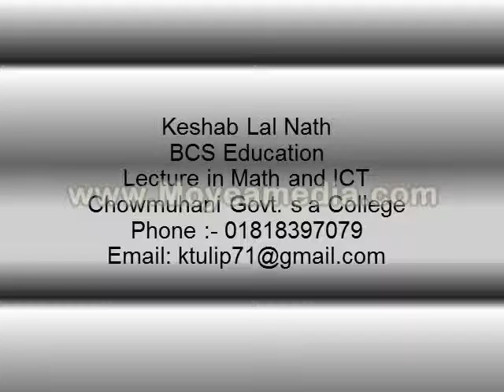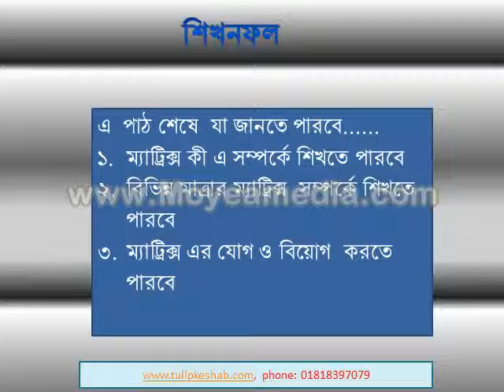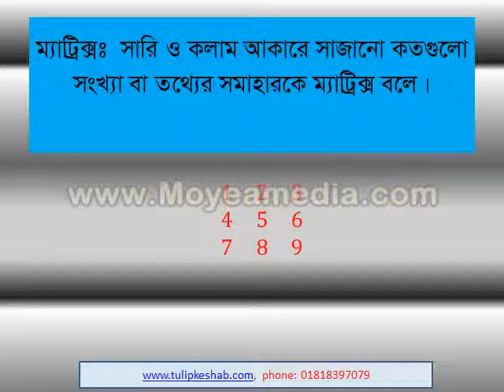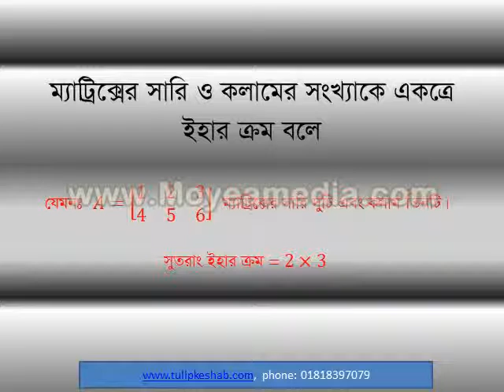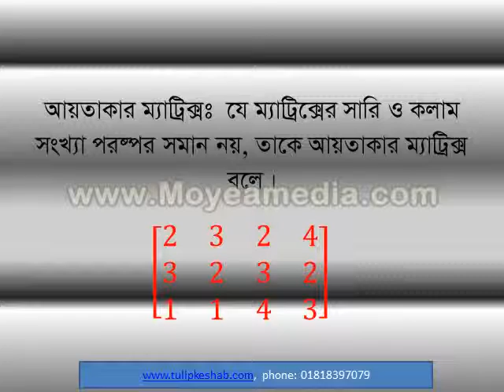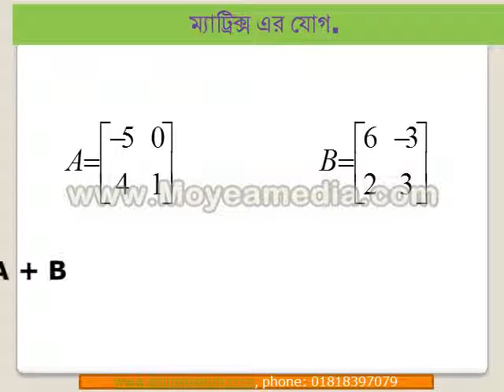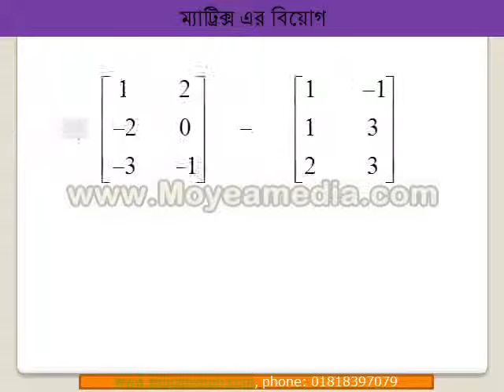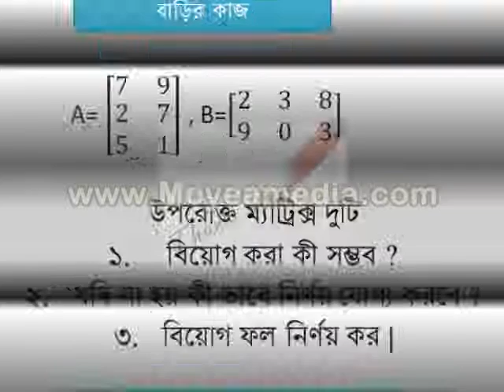isc matrix presentationLecture 01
An easy way to learn Matrix and Determination